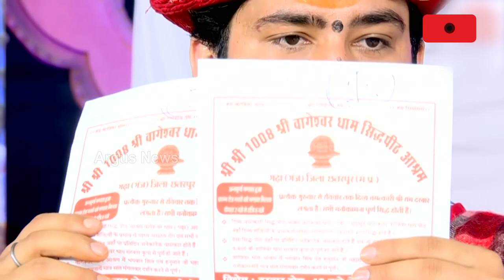Baba Bageshwar Dham: What Is The Truth Behind Dhirendra Shastri's 'Miracle'